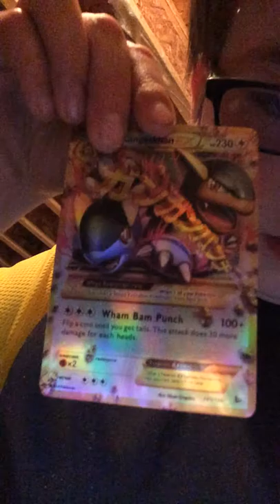My second vlog